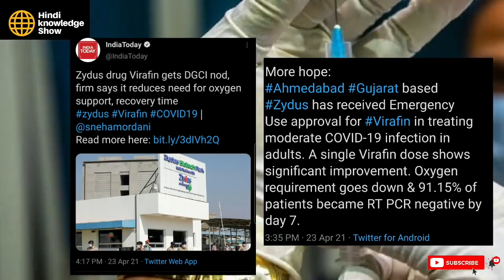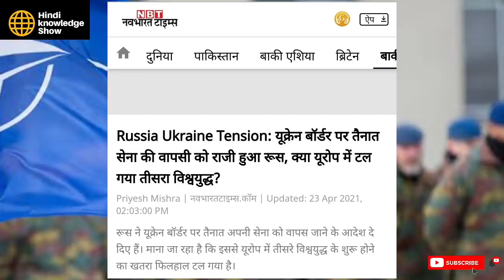आखिरकार रूस ने मानी हार ,Russia StepBack